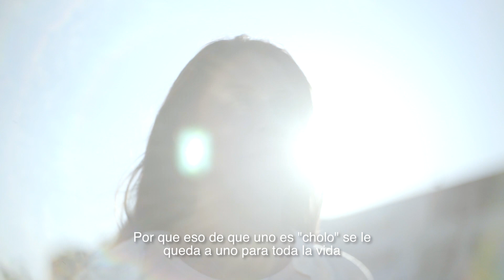Ella es Nancy y es Representante del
Nancy Prieto tuvo el coraje para no darse por vencida y poder sacar a sus hijas adelante. Inspírate con más historias como la de ella y sé parte del OrgulloAvon.